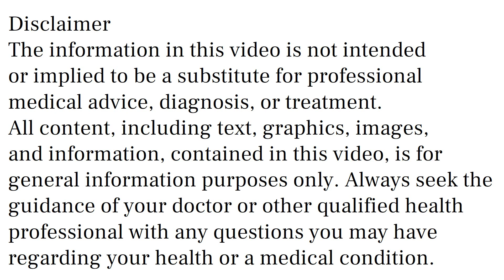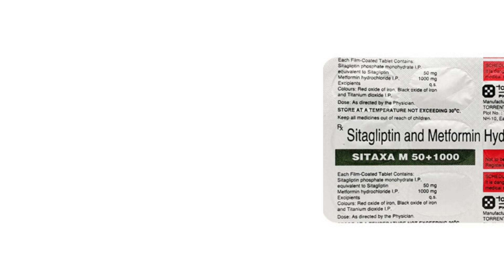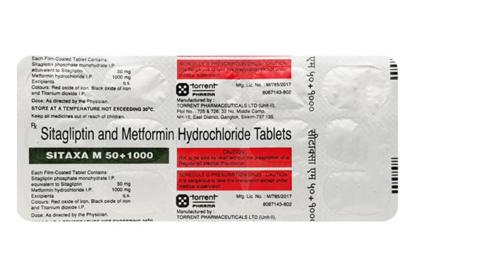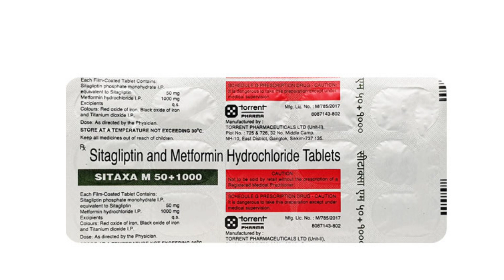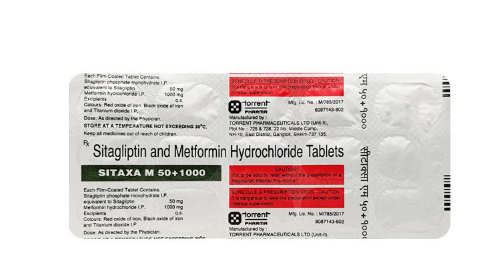Sitaxa M 50 + 500 Tablet, Sitaxa M 50 + 1000 Tablet